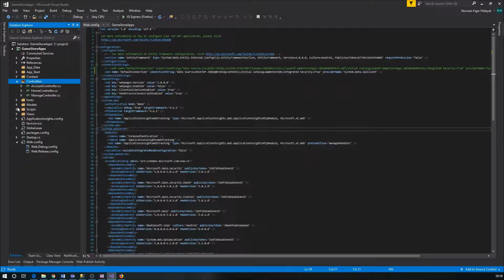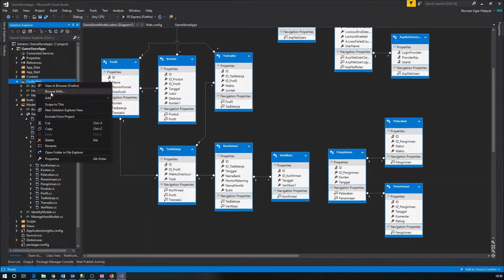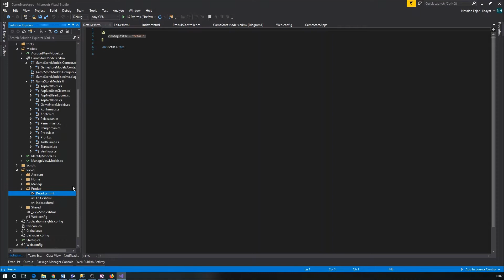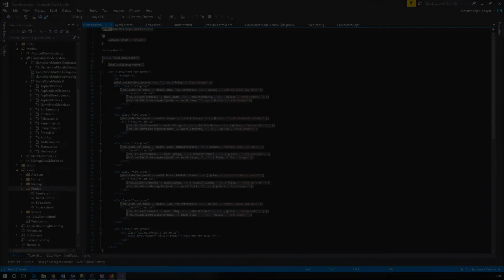Demo Membuat Model, View, dan Controller